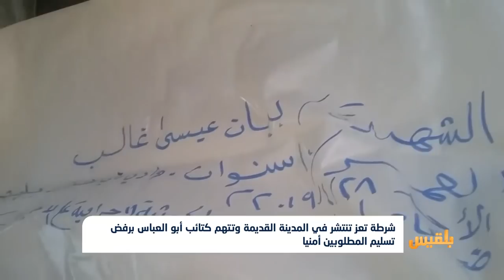شرطة تعز تنتشر في المدينة القديمة وتتهم كتائب أبو العباس برفض تسليم المطلوبين|تقرير محمد اللطيفي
قال مدير شرطة تعز العميد منصور الأكحلي، إن الاجهزة الامنية تمكنت من فتح كافة المربعات في المدينة والانتشار فيها.
جاء ذلك في مؤتمر صحفي عقدته الشرطة لاستعراض مستجدات الأحداث والتطورات في الجانب الأمني.
وأوضح مدير الشرطة أن الحملة الأمنية لم تحقق أهدافها حتى الآن بشكل كامل، متهما كتائب أبو العباس بالتعنت في تسليم المطلوبين أمنيا، طبقا لما تم الاتفاق عليه...